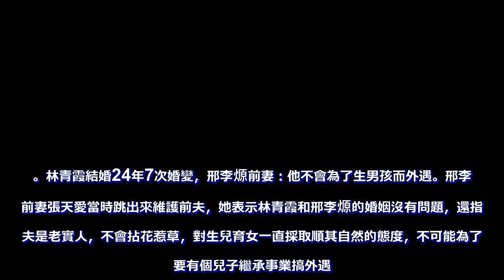林青霞結婚24年7次婚變，邢李㷧前妻：他不會為了生男孩而外遇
【高能E蓓子】系今日頭條簽約作者，此文為高能E蓓子原創，禁止任何形式的轉載，轉載請後臺聯絡，但歡迎你們轉發到朋友圈。

今日，臺媒JZK突然報導，1名A咖女星在某場影劇圈極祕的私人聚會爆出，林青霞離婚，拿了港幣20億元（約新臺幣80億元）贍養費。

臺媒稱因為這位A咖女星在演藝圈地位很高，說的話可信度也很高。她表示林青霞現在並沒有住在丈夫送給她的飛鵝山山腰側價值約6億港幣的豪宅裡，而是獨居在香港半山豪宅裡。

離婚的原因，該女星表示據說是因為邢李㷧花心，讓林青霞身心俱疲，加上女兒們都已經長大，剩下人生不願再做豪門怨婦，才會想在晚年活出自我。

現在林青霞常常和好友通宵打麻將，身材發福了許多但過得非常開心。

目前，林青霞和邢李㷧都沒有迴應此事，不過這已經是林青霞結婚24年傳出的第7次婚變了。

在遇到邢李㷧前，林青霞曾與秦漢展開了一段虐戀。

分手一年半，林青霞嫁給成衣大王邢李原。

林青霞在《偶像來了》節目中，自曝自己最孤獨的時候，便是在香港拍戲的時候。

那時的她特別想有個家有個依靠，尤其是在跟邢李㷧結婚的前半年。

機緣巧合下，她遇到了邢李㷧。

邢李㷧讓她很有安全感，因此兩個人只認識半年就結婚了。

1996年1月2日，林青霞誕下長女邢愛林，當時年屆42歲的她已是高齡產婦，為安全著想，當年她採用全身麻醉剖腹產女。

46歲時她誕下次女邢言愛。

婚後，林青霞曾表現得非常幸福。

不過2006年起，就傳出林青霞因為沒有生出兒子，但億萬富豪邢李㷧想要男丁傳宗接代，致夫妻關係生變的訊息。港媒還指邢李㷧與一名年約30歲的女子走得很近，女方有個兒子。邢李㷧透過公司公關出面否認婚變，但港媒接續爆料林青霞疑似打算搬離邢宅，令婚變鬧得沸沸揚揚，內地媒體也跟著追蹤報道。

邢李㷧前妻張天愛當時跳出來維護前夫，她表示林青霞和邢李㷧的婚姻沒有問題，還指前夫是老實人，不會拈花惹草，對生兒育女一直採取順其自然的態度，不可能為了想要有個兒子繼承事業搞外遇。況且前夫的性格沉穩，就算兩人的感情遇低潮，也一定會妥善處理。

林青霞與邢李㷧之後挽手出席活動，邢李㷧也隨林青霞回臺灣探望身體不好的林父，以行動證明感情未變。

第二次是2007年林青霞被媒體拍到去“健康情緒中心”就醫，外界推測她走不出父親離世，加上婚變打擊，恐罹憂鬱症，此說法雖未被證實，仍讓她婚變一事再登版面。

第3次是林青霞2009年復出演藝圈，她在臺北中山堂演講時，被問到先生是否支援她復出，她說，“先生從來不干涉我做任何事情。”

離臺前，記者再問她復出和婚變是否有關？她面帶微笑回答：“你真敢，這種問題你也敢問？”

第4次是2011年香港報導，邢李㷧在現宅飛鵝山的山腰側蓋了價值約6億港幣的皇宮，預計2014年完工，當成送給林青霞的結婚20年週年禮物，夫妻感情看來依舊濃烈，但也有傳是邢李㷧補償她的禮物。

同年林青霞因出書《窗裡窗外》，書中未提另一半，被香港媒體報導2人情淡，其後還有周刊報導2人早在二女兒邢言愛出生後就開始分房。

第5次是 2012年7月，某作家在微博爆料，有臺灣朋友表示林青霞早在2010年就離婚，因沒生出兒子，老公還養了個上海妹，她表示：“朋友跟林家在美國是鄰居，事業有成，人也不八卦，估計可信性很高。”

港媒加碼報導林青霞分得11億港幣贍養費，她否認此事，邢李㷧更是對記者發火，並指示保鑣驅趕記者。

而當時的豪宅不能因為工期從20年週年禮物變成林青霞60歲生日禮物

第6次是2014年，邢李㷧為林青霞舉辦她的60歲生日派對後。雖然當時邢李㷧、繼女邢嘉倩及2個女兒都現身，林青霞還在微博寫道：“我有三個乖巧的好女兒、我有一個好老公，他們總是默默的支援我包容我。”間接反駁離婚傳言。

但港媒卻爆料派對結束後，她和邢李㷧分車各自離開，面和心不和。

第7次便是今天ZJK公開的A咖女星爆料。

目前當事人均沒有迴應。

拋開感情事來說，林青霞晚年過得確實非常精彩。出書、和朋友相聚、參加綜藝等，一直過著自己想要過的生活。

今年4月，已經息影23年的她還獲頒第20屆義大利Udine遠東電影節（Far East Film Festival）終身成就金桑獎。

好友施南生和女兒邢愛林還到場為她送驚喜

現在她又捲入離婚傳聞，無論迴應與否，還是希望女神幸福！

做有深度的心靈SPA和有格調的故事！

喜歡請分享哦！麼麼噠！

E姐換新Logo咯！各位閨蜜認準正版↓↓↓